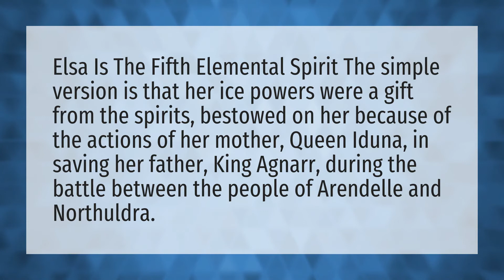Why Elsa is the fifth spirit?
Frozen 2 Songs • Why Elsa is the fifth spirit?